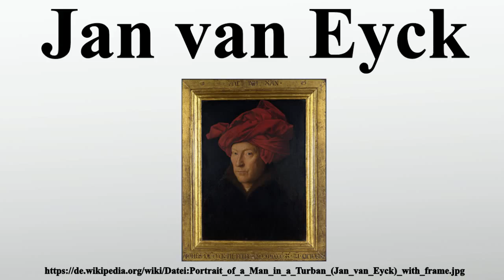Jan van Eyck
Vielen Dank für Ihre Unterstützung:

Jan van Eyck war ein flämischer Maler des Spätmittelalters und gilt als der berühmteste Vertreter der altniederländischen Malerei.Er leitete die neue naturalistische Kunstepoche nördlich der Alpen ein.Wegen seiner vollendeten Technik und seines Sinns für Naturalismus wurde er von vielen Autoren sogar als „König unter den Malern“ bezeichnet.

Bild-Copyright-Informationen
Urheber Info: Jan van Eyck (etwa 1390–1441) Alternative Namen Jean van Eyck, Johannes van Eyck Beschreibung südniederländischer Maler, Zeichner und Buchmaler Geburts-/Todesdatum etwa 1390 vor 9. Juni 1441 Geburts-/Todesort Maaseik Brügge Wirkungsstätte Den Haag (1422), Brügge (1425), Lille (1425–1428), Brügge (1431–1441) Normdaten VIAF: 54156267 ISNI: 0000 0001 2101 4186 ULAN: 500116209 GND: 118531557 LCCN: n50048855 WorldCat